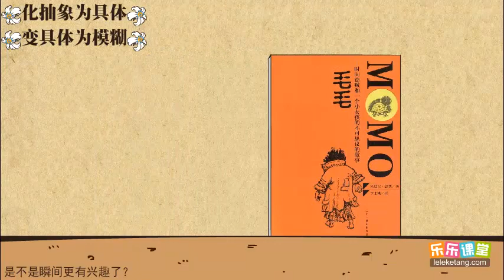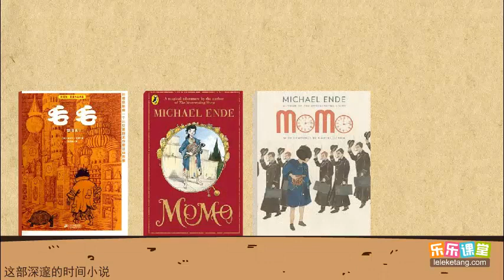8【德】米切尔・恩德《毛毛》赏析